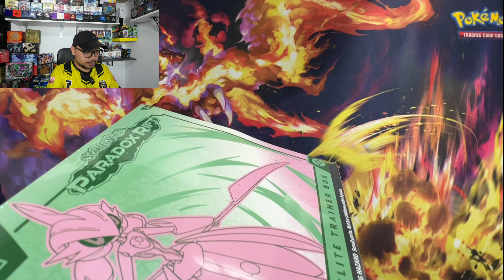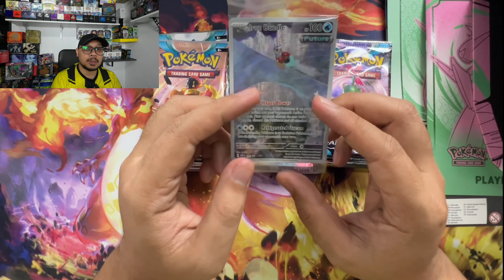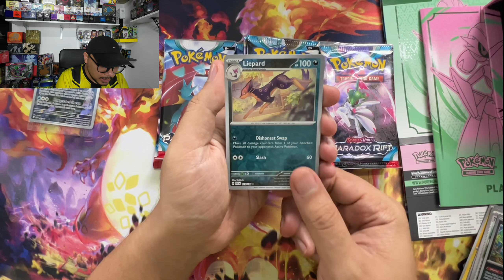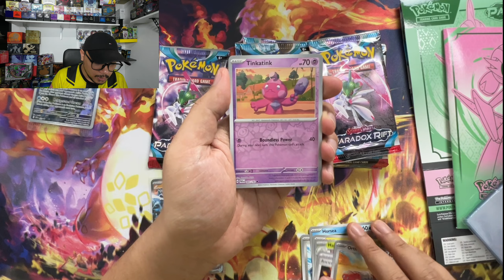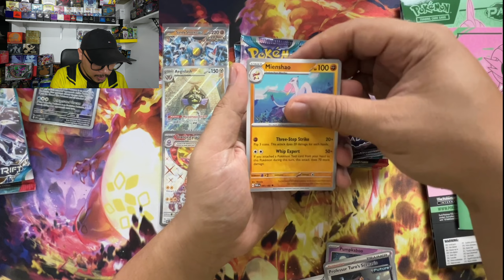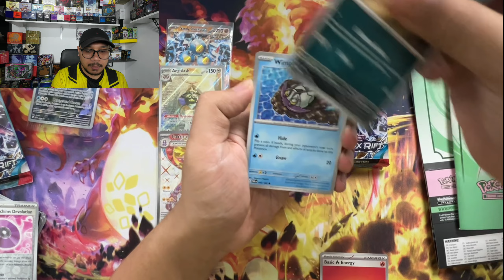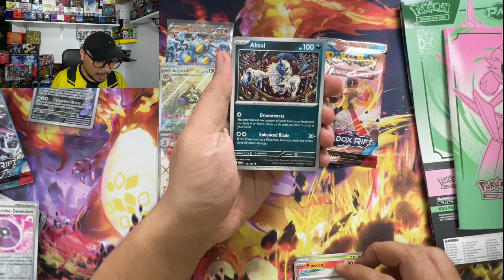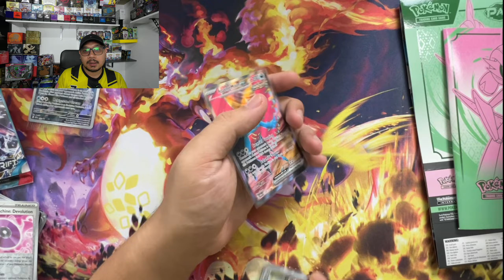Iron Valiant Elite Trainer Box Lebih Bertuah Dari Roaring Moon??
Episode 287- Video sebelum ni aku dah buka Elite Trainer Box dari Roaring Moon dan dia punya pull okaylah. Kali ni aku buka lagi satu Elite Trainer Box tapi Berbeza sikit dia punya Art Work sebab macam kau orang tahulah Set Ke-4 ni dia orang keluarkan balik 2 Art Work sebab Pokemon Center nak suruh Collector hanyut bersama. Jadi kali ni aku buka lagi satu ETB tapi dia punya Pull Rates dia okay tak?? Jadi kalau kau orang nak tahu macam mana?

 / khainiz_nor.  .